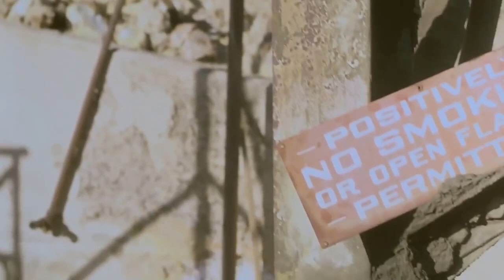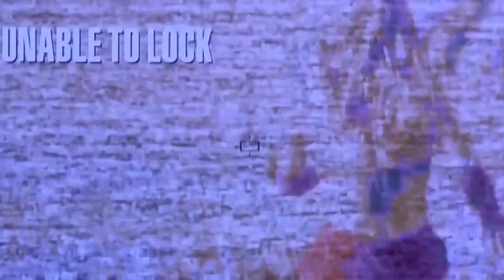American bodybuilding babe Sue Price in Nemesis 2: Nebula. Part #3